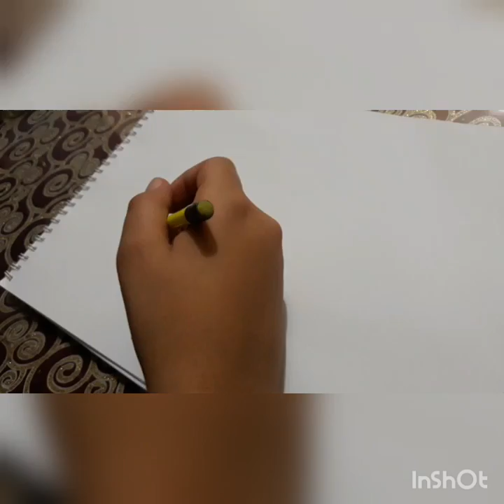Drawing ugandan knuckles. You Know Da Wae? .Read description.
You know da wae? If u do den subscrib to dis chanel.
PEACE.🤙✌